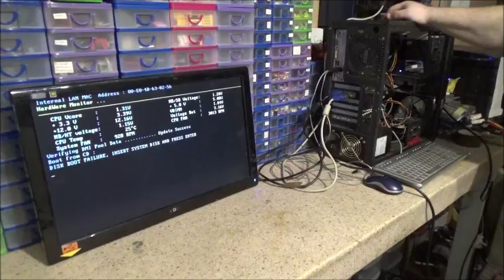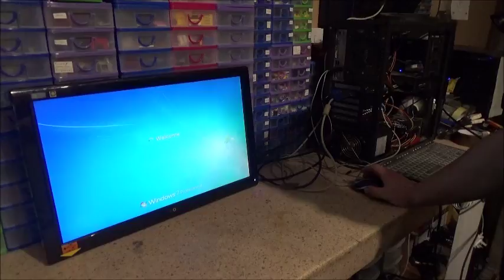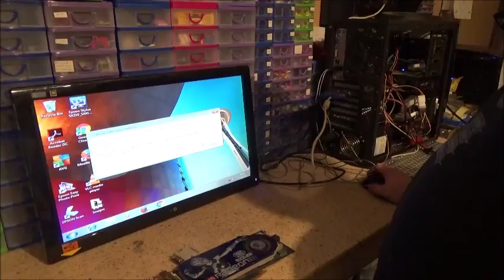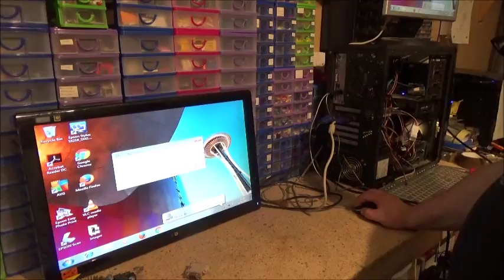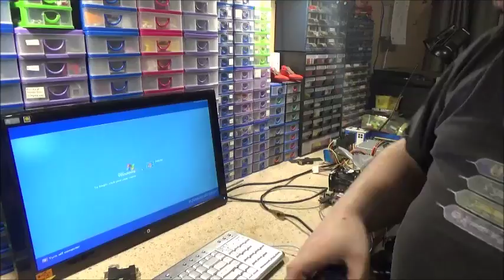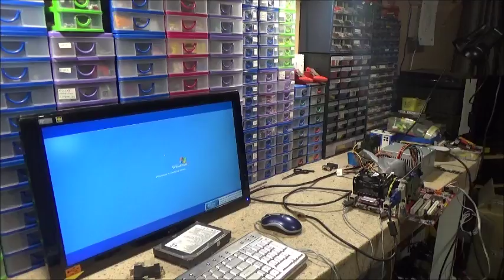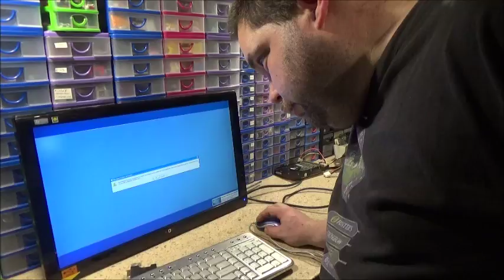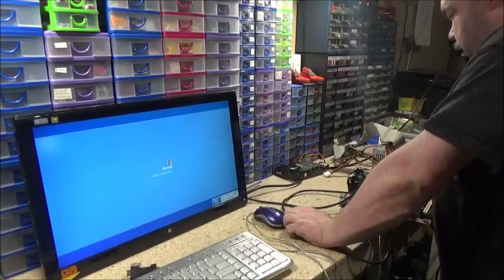Testing Those PC Parts